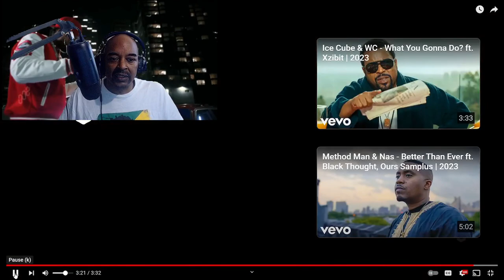METHOD MAN & RED MAN HEAVY FT DAVE EAST 2023 CRs WORLD REACTION